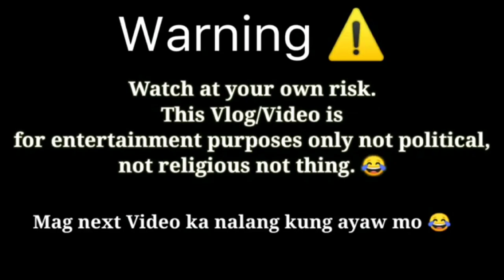JEBEL HEIGHTS Swimming pool | Saudi Arabia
more training Vlogs to comes

Music 🎶 Videos•• freestyle Swim etc•
New swimming pool @ Dhahran Jebel heights Kingdom of Saudi Arabia

Lyrics:

Sometimes I lay
Under the moon
And thank God I'm breathing
Then I pray
Don't take me soon

I know some day it'll all turn around because.

All my life I've been waiting for
I've been praying for
For the people to say
That we don't wanna fight no more
There will be no more wars
And our children will play
One day

It's not about
Win or lose
'Cause we all lose
When they feed on the souls of the innocent
Blood-drenched pavement
Keep on moving though the waters stay raging

In this maze you can lose your way (your way)
It might drive you crazy but don't let it faze you, no way (no way)